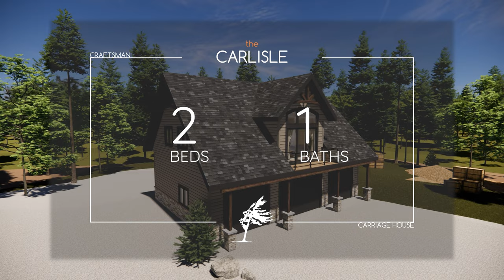The Carlisle - 3 Bay Carriage House Design Walkthrough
Make room for the guests while still holding space for all your toys!  The Carlisle is a 2 bed, 1 bath carriage house design made with all your property needs in mind.  As always, this model is fully customizable.  Contact our office to get started!
Provided by the Facebook Sound Collection